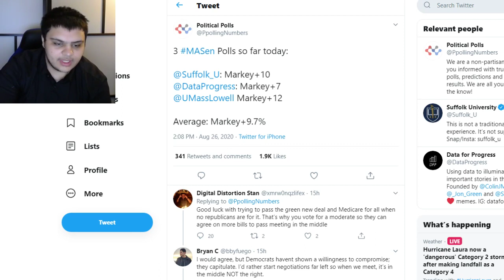Ed Markey Is DESTROYING Joe Kennedy In MULTIPLE New Polls!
Ed Markey DESTROYING Joe Kennedy In MULTIPLE New Polls!

Three new polls released Wednesday show U.S. Sen. Edward Markey opening a sizable lead over challenger U.S. Rep. Joseph Kennedy III with less a week to go in their hotly contested Senate primary race.

Markey was up by double digits in a poll from the UMass Lowell Center for Public Opinion that showed him leading Kennedy 52% to 40% in a survey of 800 likely Democratic primary voters between Aug. 13 and 21 — well above the 4.1% margin of error. UMass Lowell pollsters say it’s a “significant” shift from the their previous survey in May that put the rivals in a statistical dead heat with Kennedy edging Markey 44% to 42%.

A Suffolk University telephone poll of 500 registered Bay State voters from Aug. 23-25 showed Markey up 51% to 41% over his challenger, including “leaners” — voters who have not yet made up their minds but are breaking toward one candidate or the other. The poll’s margin of error was 4.4%.

And a Data for Progress poll of likely Democratic primary voters on Aug. 24 and 25 showed Markey leading Kennedy 50% to 43%, with leaners included. The margin of error was 4%.

Ethereum: 0x7699AE5E4A4b491Cf2cF3dAc3EE14Adf8c29b438